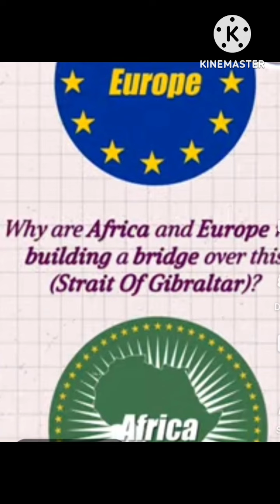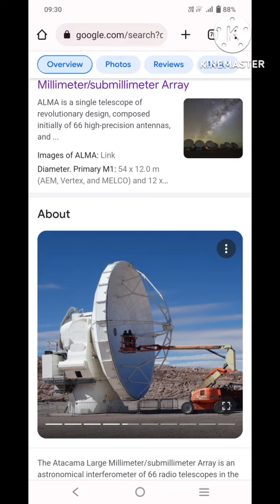February 28, 2023#encourage 🇮🇳 India